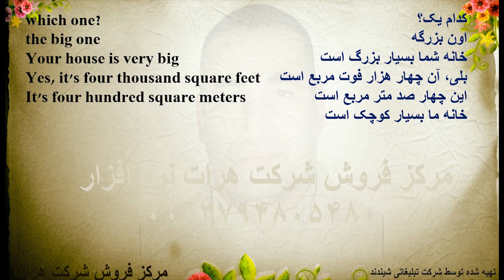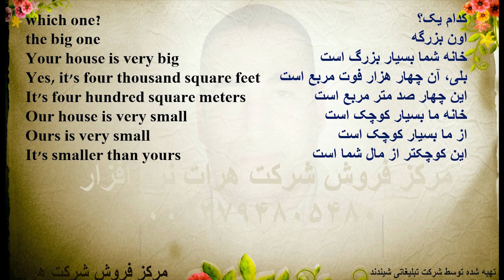آموزش زبان انگلیسی درس 171